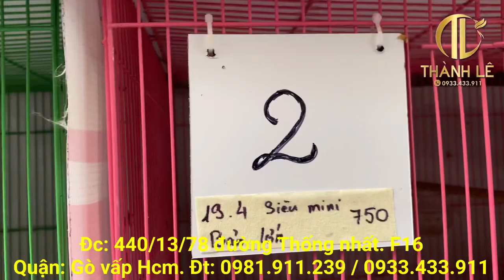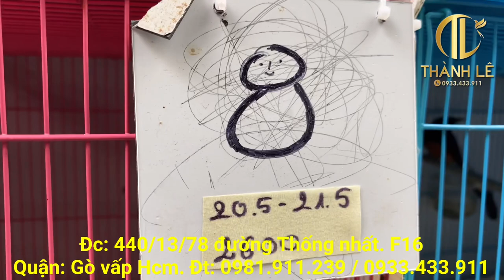06/03 Thanh tước✅ Lửa mã đà✅ Đất non